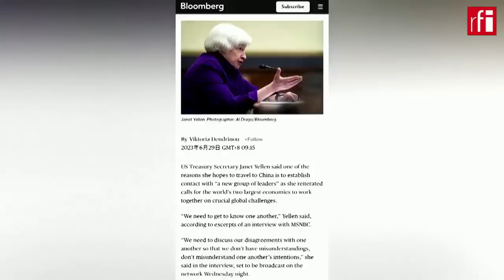ទស្សនកិច្ចរបស់លោកស្រី​Yellenនៅចិន នឹងអាចស្តារ​ទំនាក់ទំនងសេដ្ឋកិច្ច​ដ៏ប្រេះស្រាំ​រវាង​ចិន និងអាមេរិក?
រដ្ឋមន្រ្តីក្រសួងហិរញ្ញវត្ថុ អាមេរិក លោកស្រី Janet Yellen បានធ្វើដំណើរ​ទៅដល់​ទីក្រុង​ប៉េកាំង​នៅ​ថ្ងៃ​ព្រហស្បតិ៍នេះ ដើម្បី​ធ្វើ​ទស្សនកិច្ច​រយៈពេល ៤ថ្ងៃ​នៅ​ប្រទេស​ចិន។ ទស្សនកិច្ចជាច្រើនថ្ងៃ​របស់​រដ្ឋមន្រ្តីហិរញ្ញវត្ថុអាមេរិក នៅទីក្រុង​ប៉េកាំង ធ្វើឡើង នៅក្នុងកាលៈទេសៈដែល​ចិន និងអាមេរិក​ចាប់ផ្តើម​ឈ្លោះគ្នា ក្នុងរឿងបច្ចេកវិទ្យាមួយទៀត បន្ថែម​ពីលើជម្លោះពាណិជ្ជកម្មរវាងមហាអំណាចទាំងពីរ។ ភាគីចិន​វិញ ស្វាគម​ទស្សនកិច្ច​រដ្ឋមន្រ្តីហិរញ្ញវត្ថុអាមេរិក ជាមួយ​ការប្រកាស​បិទខ្ទប់ ការនាំចេញ​លោហៈកម្រ ពីរប្រភេទ ដែល​ចាំបាច់​សម្រាប់​ផលិតសឺមីកុងឌុចទ័រ។